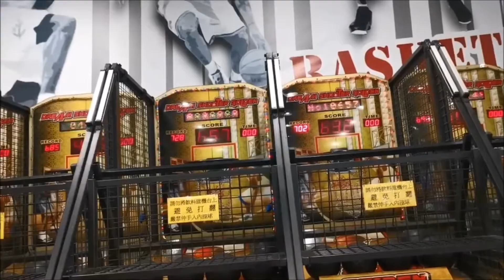DREAM SHOOTER 黃金版 三對三接力賽 PART 2